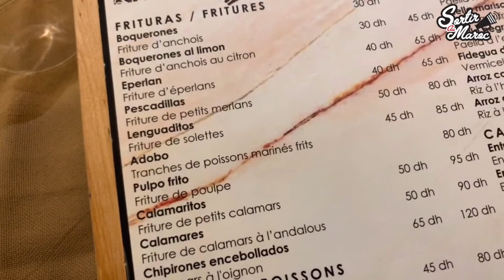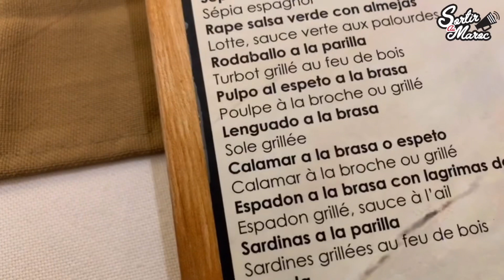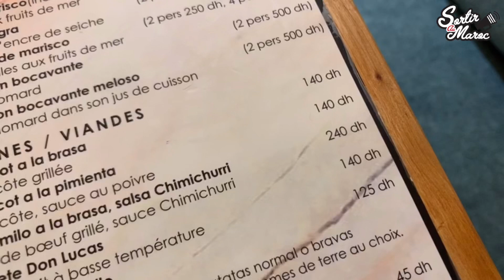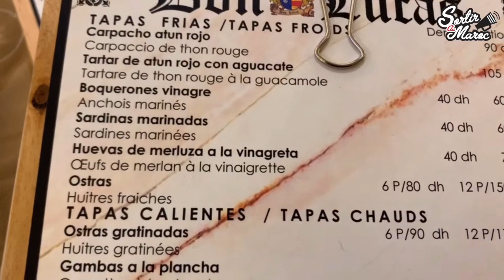Je suis sorti chez Don Lucas à Casablanca !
Nouveau restaurant espagnol spécialité poisson et bar à tapas à Racine, Casablanca